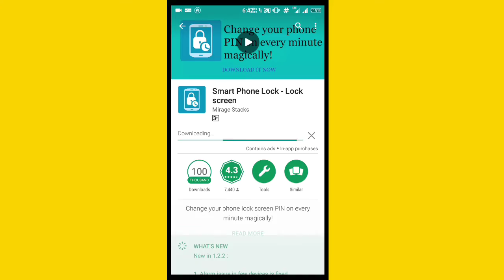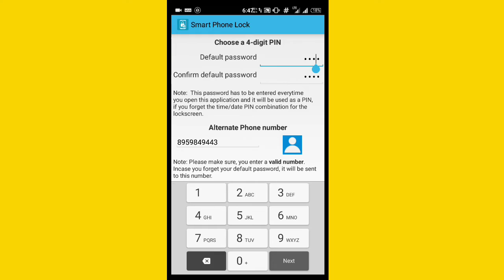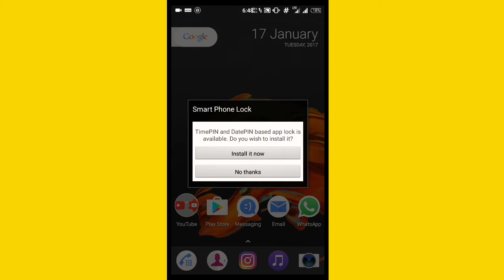Best Smart Lockscreen For Android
Guys Plz help.vaibhav kapoor to grow his channel